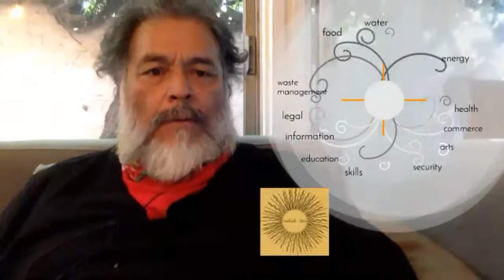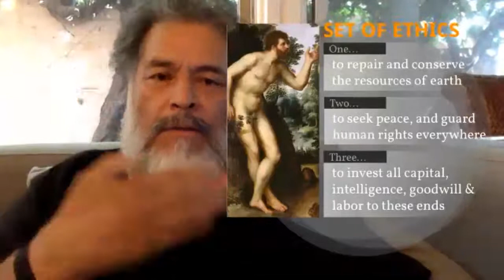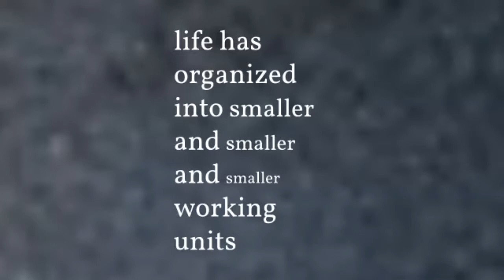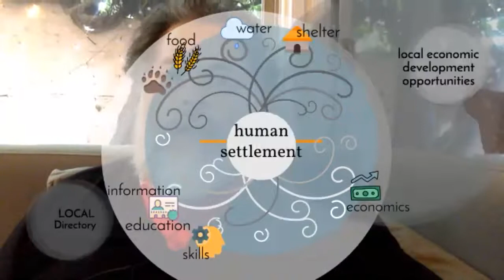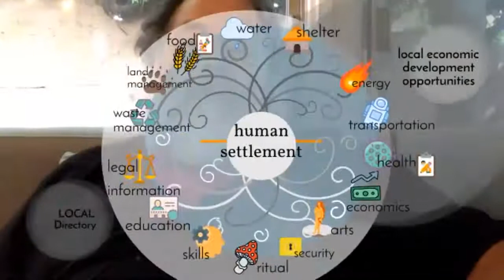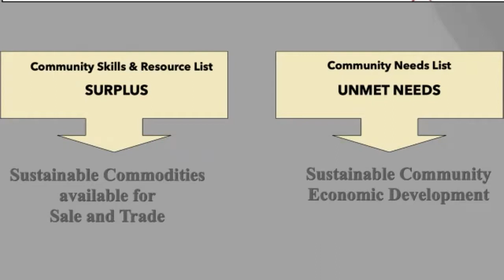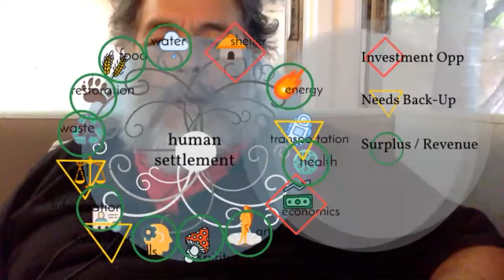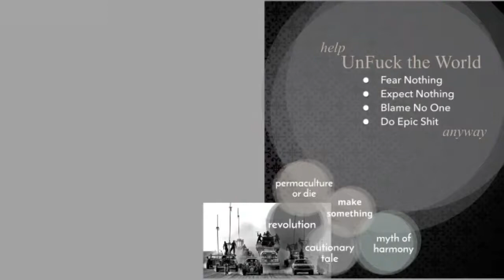BirdHouse SALON Series - Permaculture and the Power of Local Networks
October 21st, 2020: In this conversation with Larry and Elijah Santoyo of the Permaculture Academy, we discuss how a community of approximately 100 people in cities such as Los Angeles, could arrange itself to meet many of its own needs from within the community, through creating a local economy that does not rely heavily on outside labor, goods, and services.

To learn more about The BirdHouse and our SALON series,

To learn more about Permaculture and to study with Larry and Elijah Santoyo,